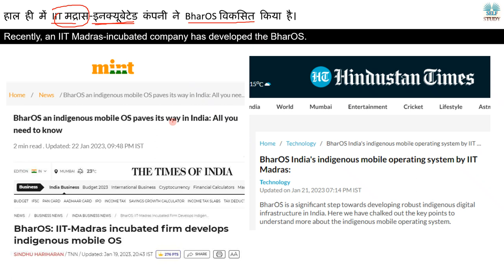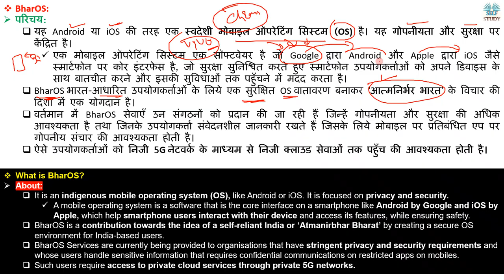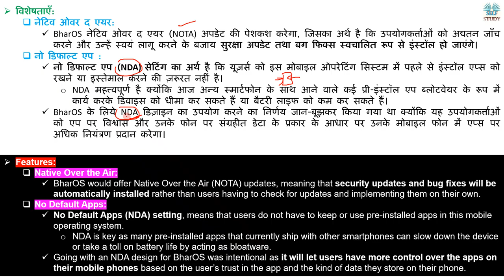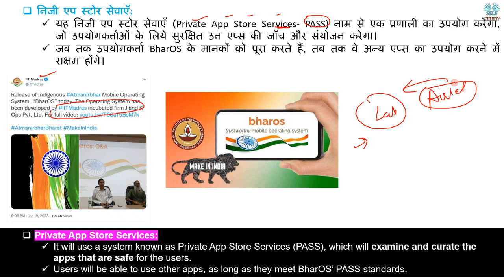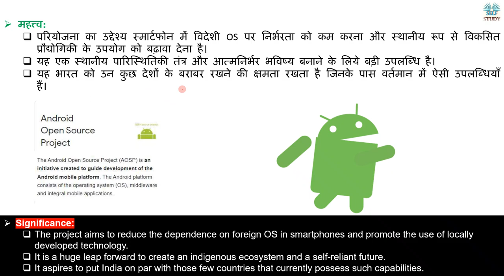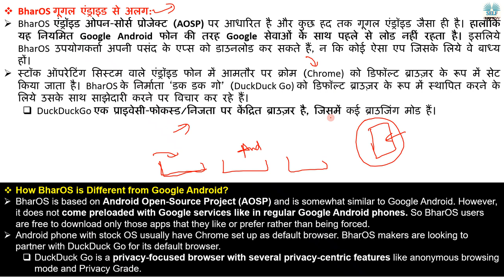भारत ने बनाया अपना BharOS ऑपरेटिंग सिस्टम क्या Android को रिप्लेस कर पाएगा BharOS | Explained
Recently, an IIT Madras-incubated company has developed the BharOS.
हाल ही में IIT मद्रास-इनक्यूबेटेड कंपनी ने BharOS विकसित किया है।

भारत ने बनाया अपना BharOS ऑपरेटिंग सिस्टम क्या Android को रिप्लेस कर पाएगा BharOS | Explained By Ajay Kalera,
What is BharOS,
India's operating system,
Google vs BharOS,
Android Vs BharOS,
What is Operating System,
How Android Works,
Features of BharOS,
IIT Madras,
indigenous mobile operating system,
Monopoly of Google,
India's Play Store,
How BharOS is Different from Google Android,
BharOS गूगल एंड्राइड से अलग,